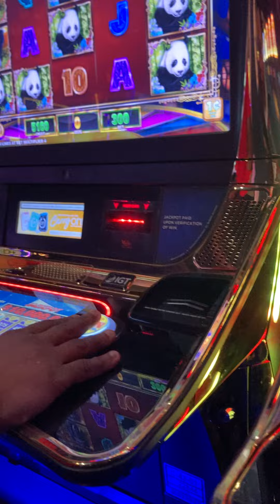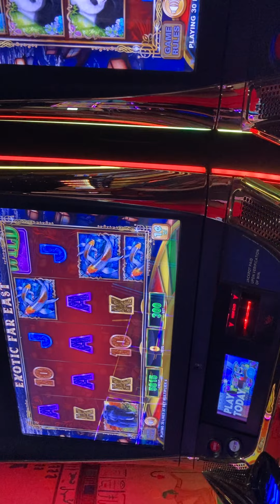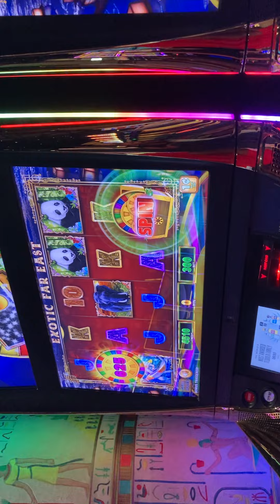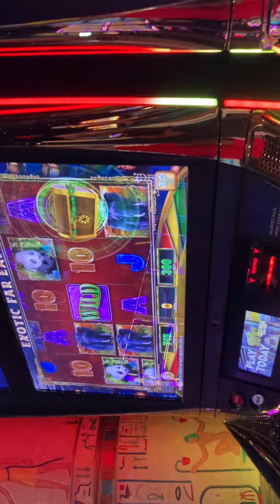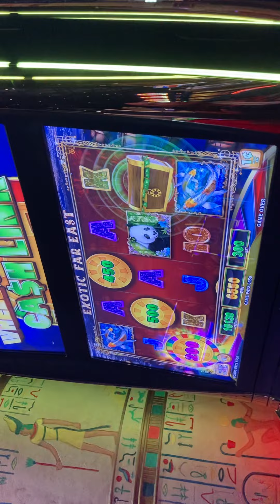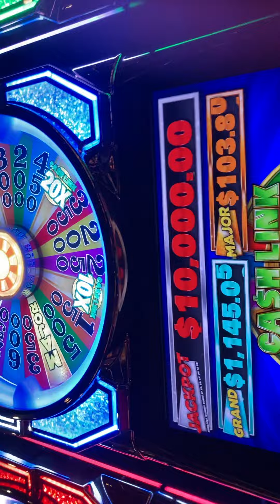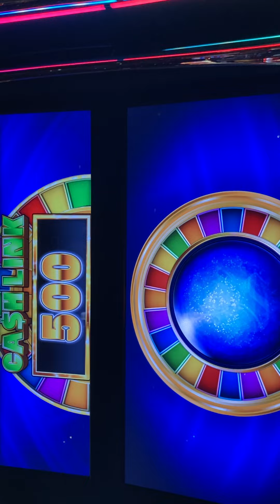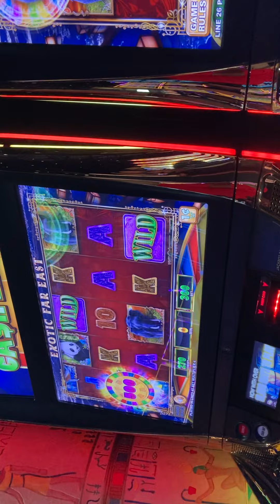Lots of fun on Wheel of Fortune cash link session with my husband! @ Winstar